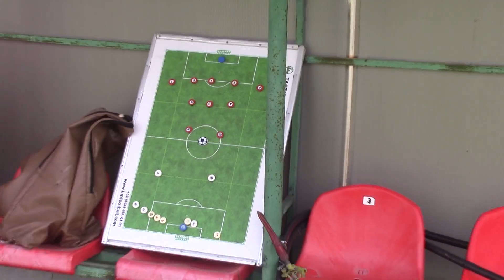2021/22 Двостороннє тренування ФК "Волинь" (14 липня)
2021/22 Двостороннє тренування ФК "Волинь" (14 липня)

14 липня команда провела двостороннє тренування. "Білі" перемогли "зелених" з рахунком 2:1 - голи на рахунку Олександра Климця, Владислава Кузнєчикова та Назарія Богомаза.